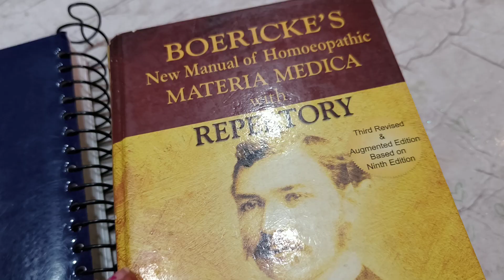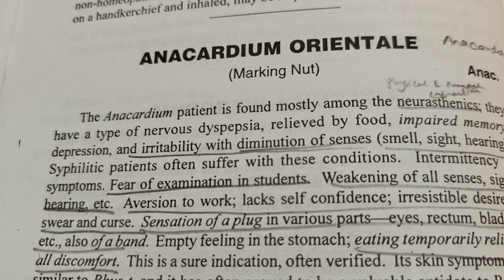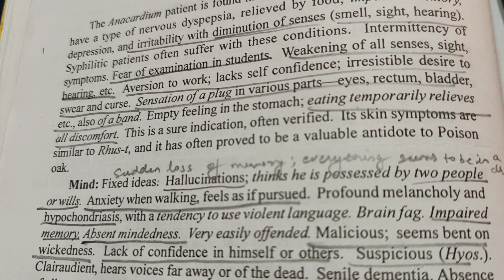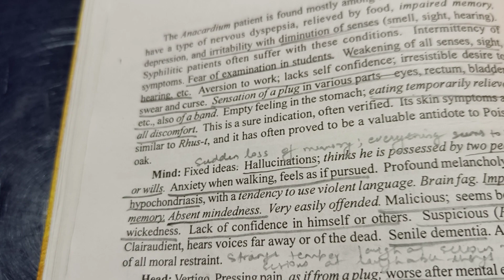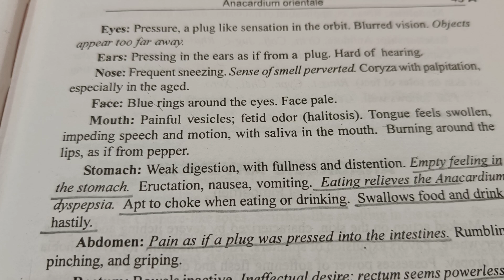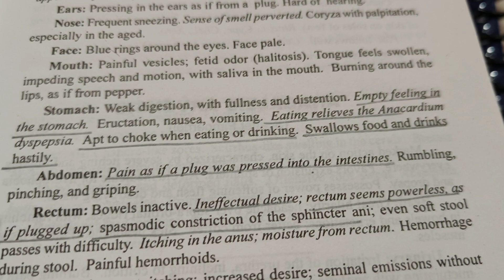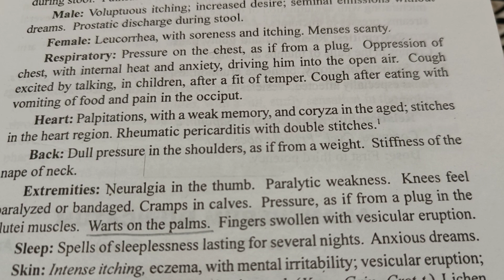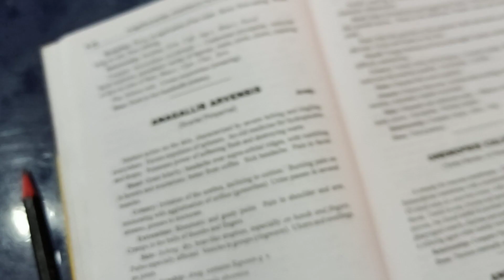Materia Medica Series||Lecture-16|| Anacardium Orietntale